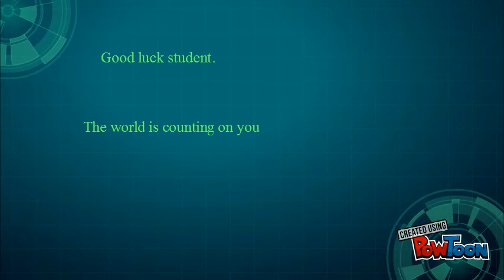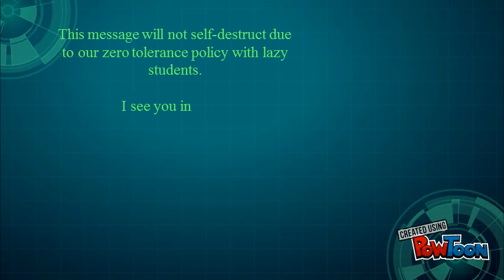WELCOMING NEW STUDENTS ENGLISH 4